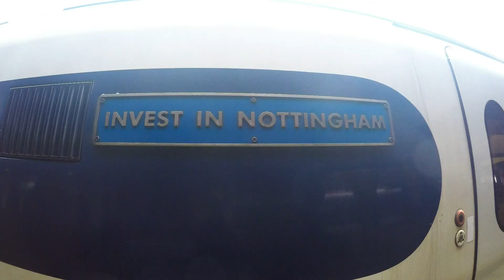Trains During July 2021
Trains filmed at various locations during July 2021

26th June Wansford, Marholme 158852, 802207, 66126, 158714, 66781 Essendine
2nd July 60163 Sleaford North
5th July Greylees 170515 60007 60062
7th July Burton Pedweardine 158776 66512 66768 Kirkby la Thorpe 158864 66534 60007
8th July Grantham 801227, Leicester station 66076, 222022,222001,222010,158858,
12th July Kelby foot crossing 60007
16th July Methringham 66717, 158777 & 60103
19th July Rollerston 158xxx
20th July Lincoln 185357, 222104, 800207 Stallingborough 185125, 185116, 185114
21st July Lincoln 222101, Burton Joyce 158865, Lowdham 66021, Bottesford 185799,60092
22nd July Lincoln 800204,66745
23rd July Lincoln 222101, Spalding 66729
24th Grantham 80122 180xxx 91109 Burton Coggles 158864, 801204, 802303, 180xxx, 91111, 800xxx, 801xxx, 801xxx
802xxx, 91109, 66597, 66951, 66544, 66568, 66570, Grantham 91111
26th July Lincoln 800202, 66718, Lowdham 66143, Bottesford 60092
27th July Lincoln 222102, 150228 Ulceby 66112